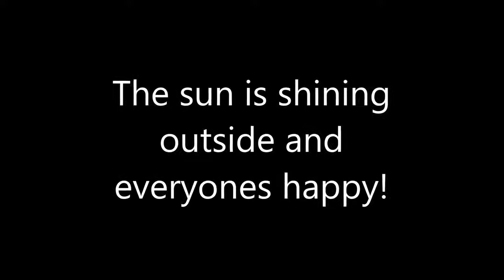SUNNY DAY GAMES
Just a bit of video fun! The sun is out. Lets all be happy!